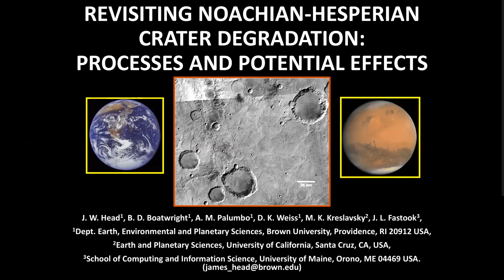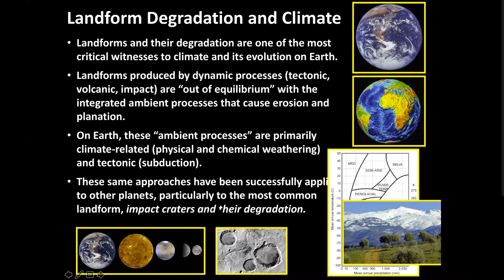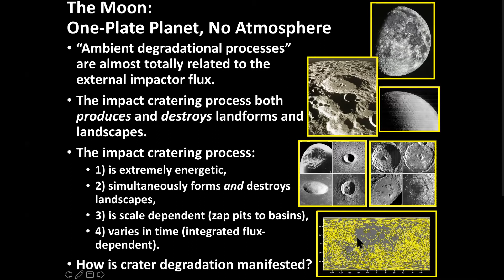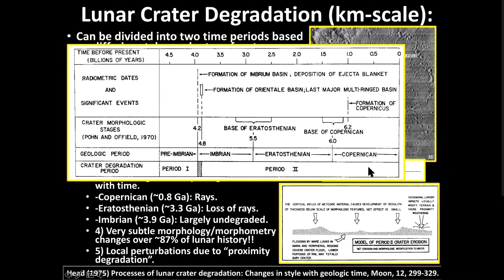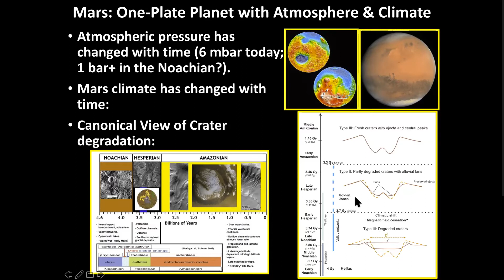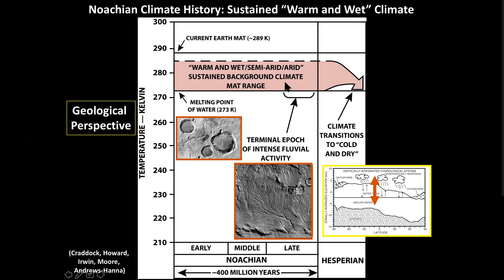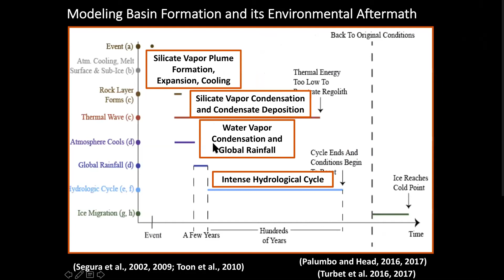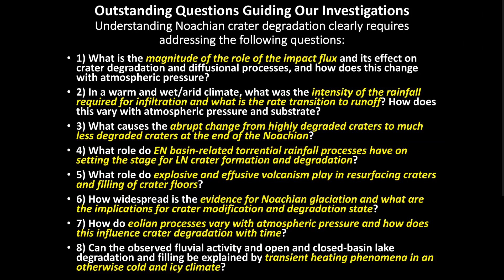Revisiting Noachian-Hesperian Crater Degredation: Processes and Potential Effects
We assess processes operating under different ambient atmospheric regimes to modify Noachian impact craters [e.g., impact, glacial, eolian, pluvial (torrential, intermittent), fluvial, lacustrine, etc.] and identify several unresolved questions.